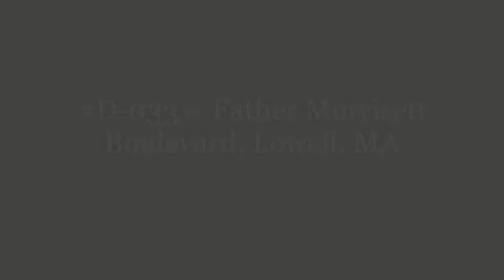D-033 ~ Father Morissette Boulevard, Lowell, MA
Father Morissette Boulevard, Lowell, MA.